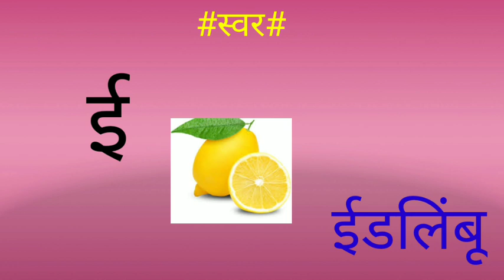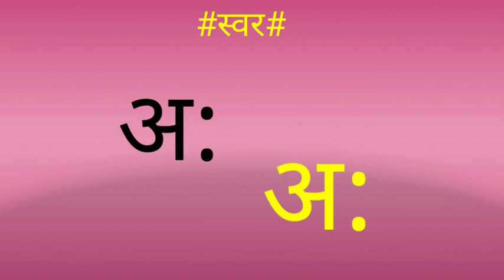मराठी स्वर l भाग -१ l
मराठी स्वर ll Marathi swar ll Marathi Alphabates ll